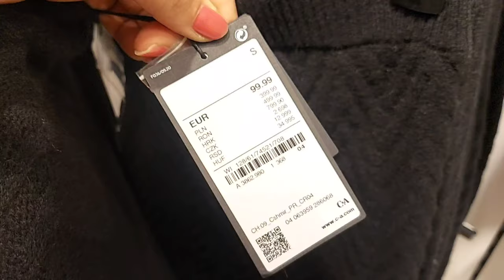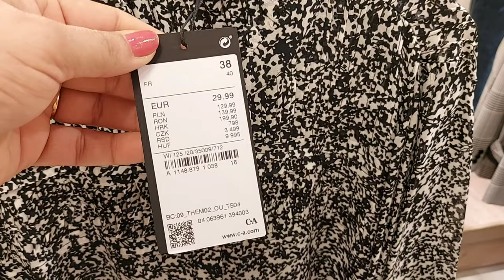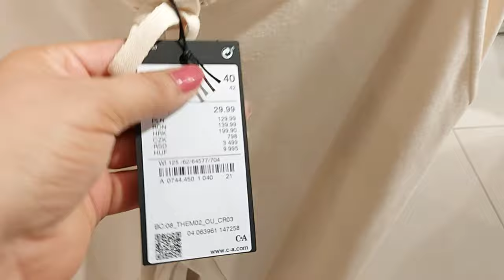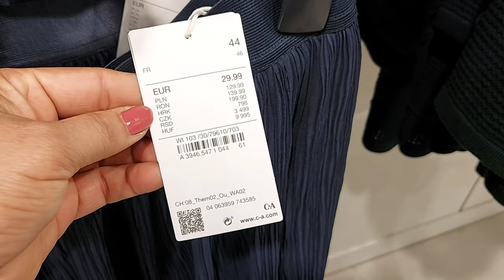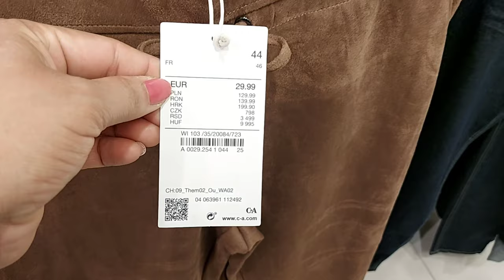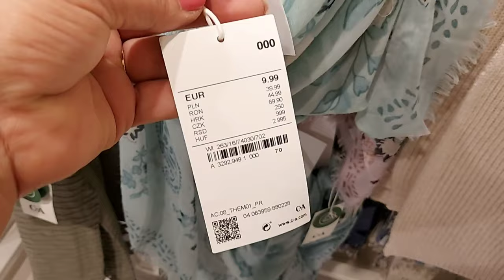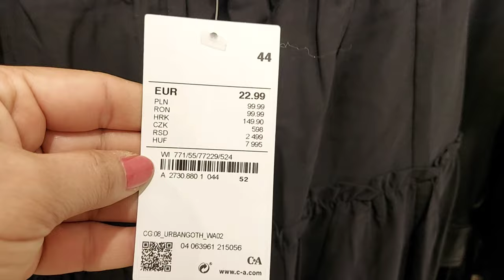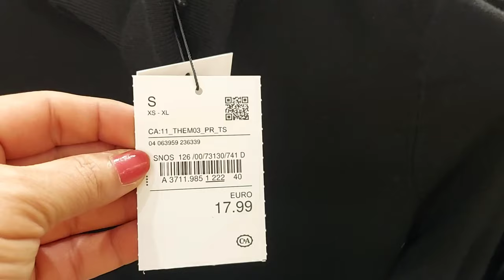C&A WOMEN'S NEW COLLECTION / SEPTEMBER 2021